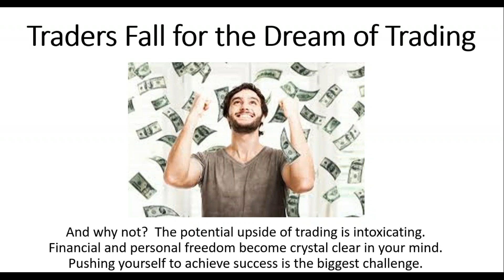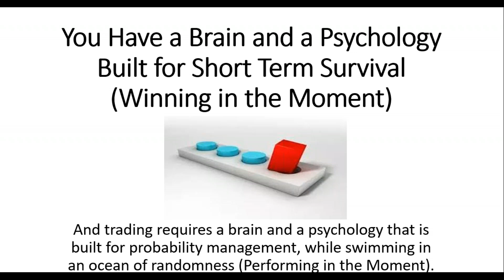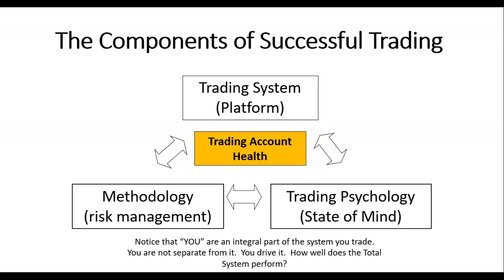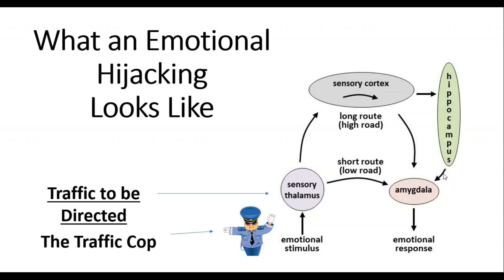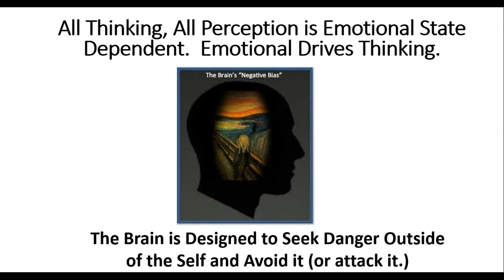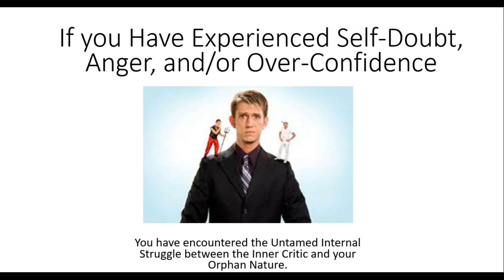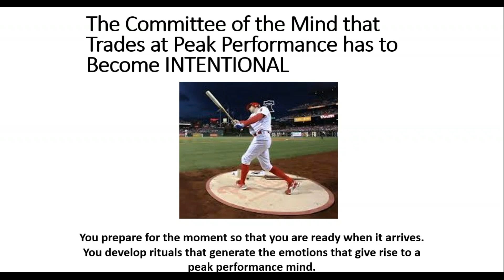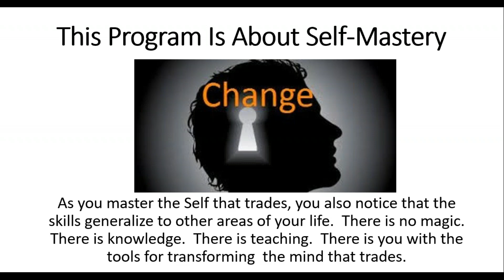Mastering the Emotions that Engage Uncertainty and Risk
How do you get your emotions to behave when you’re trying to make rational decisions with money on the line?  The problem is that we don’t even see the emotion before it is too late – the emotion has already taken over and is crashing your capacity to think clearly under pressure.  Come learn how to master your trading emotions as the final leg of the journey into trading – the one few take.  Register for this free webinar and learn emotional self-mastery.